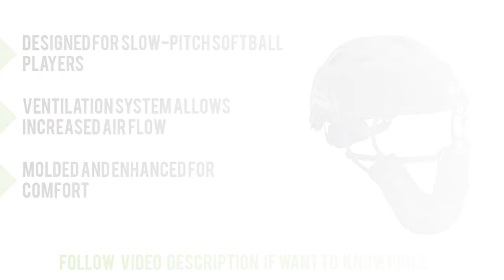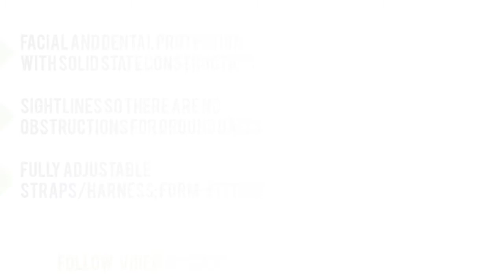The Best Softball Safety Masks : Top 5 Softball Safety Masks Reviews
Is it possible to find out the best Softball Safety Masks. Yes you can check out the top 5 Softball Safety Masks reviews. Tried to collect best items. Follow below for more details. Thank you.

1. SKLZ Field Shield.

2. Markwort Game Face Softball Safety Mask - Medium

3. Worth Legit Softball Pitcher's Mask

4. Schutt Sports Softball Fielders Guard

5. Bangerz Fielder's Red Protective Face Mask